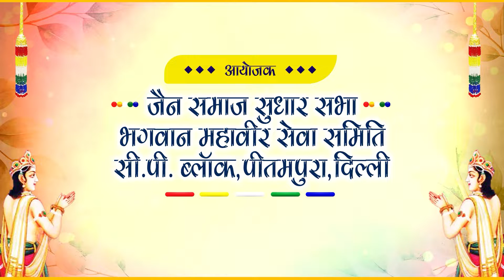9 JUNE 2022 भव्य मंगल प्रवेश || आचार्य श्री श्रुतसागर जी मुनिराज || सी.पी. ब्लॉक पीतमपुरा दिल्ली